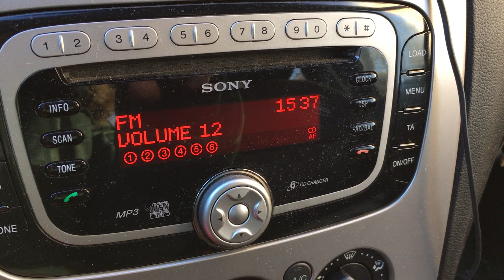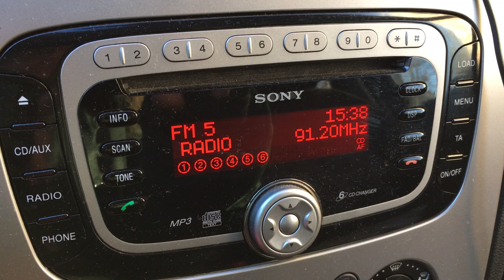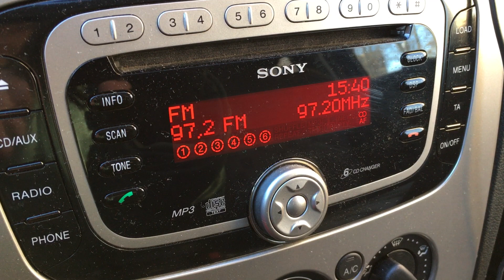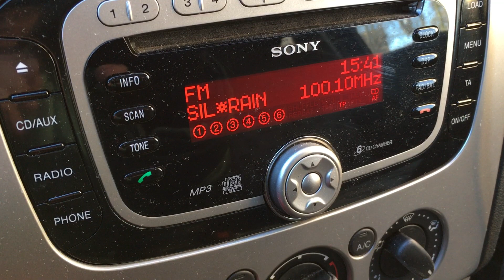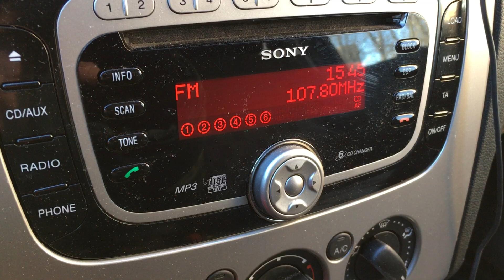FM Bandscan Moscow # 7 with RDS March 8, 2018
An FM Bandscan on a car radio in Moscow on Thursday, March 8, 2018; Moscow time, see the clock.